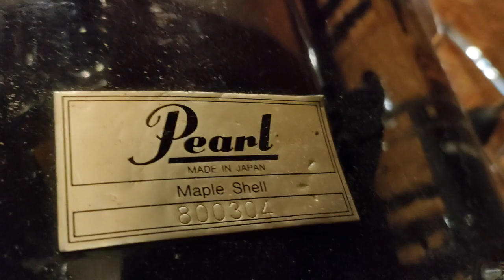Ryo Tanaka's drum recording vlog 的な（だいぶ手抜きw）